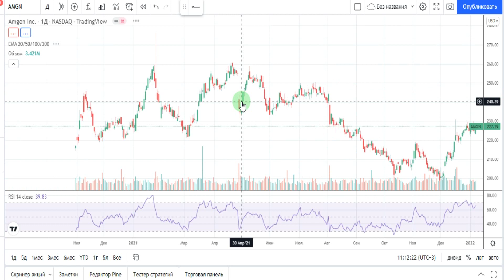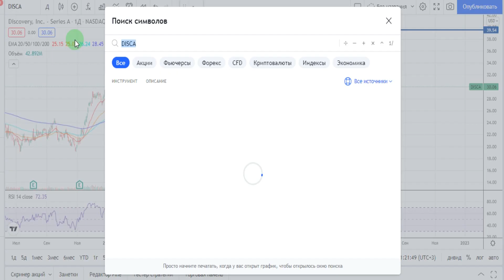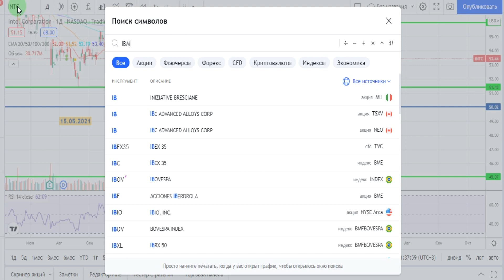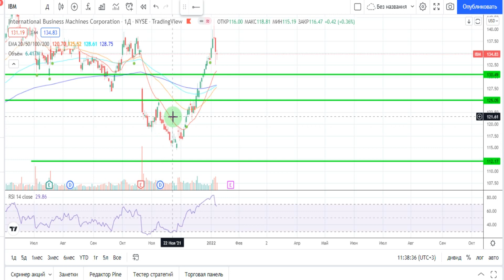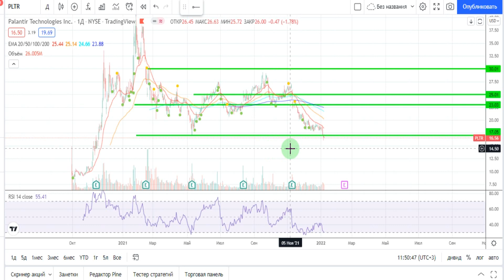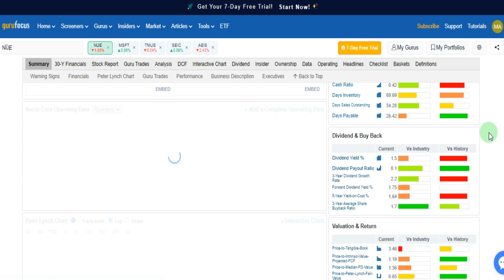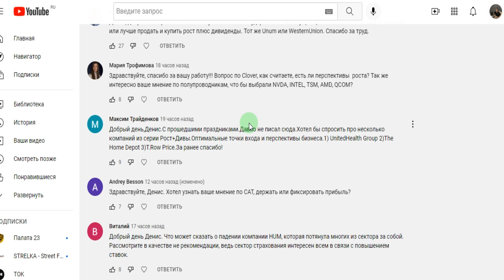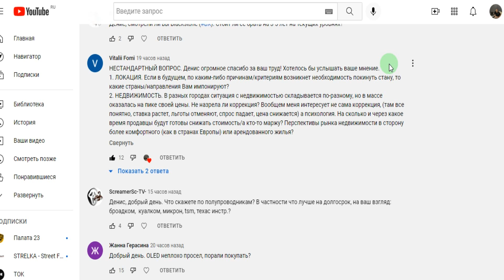Прямой диалог - ответы на вопросы зрителей 09.01.2022, инвестиции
Приватный канал "Доходный клуб", сделки в реальном времени, сделки инсайдеров, перспективные компании

Ответы на вопросы зрителей. Зачастую возникают интересные вопросы, на которые хотелось бы дать развернутый ответ полезный остальным участникам сообщества. О спекулятивных сделках, их доле от общего баланса, о компаниях для долгосрочных инвестиций и о многом другом. Инвестиции для новичков и людей с опытом.

00:00  вступление, о скидках на курсы для инвесторов
01:35  Amgen
04:50  Abbott
06:11  медицинская индустрия, Bristol-Myers
08:21  медоборудование, Align
09:22  причины роста AT&T и BTI
13:39  Microsoft
18:08  фиксация Alphabet
18:35  Fasebook
19:14  о топе ростовых активов
22:49  активы на долгосрок и среднесрок
25:28  подбор на коррекции
26:22  Intel и IBM
28:55  Nvidia
30:50  AMD
32:42  перспективные активы
33:21  что продано
34:51  точки входа для UnitedHealth, Microsoft, Nasdaq
36:25  Amazon
38:14  Adobe
40:00  Palantir и Fastly
42:40  точки входа Altria; Walgreen; Invesco
44:00  Caterpillar
45:20  Nucor
47:46  Ozon
49:56  MSCI
51:04  Humana
52:26  куда уехать
55:50  недвижимость